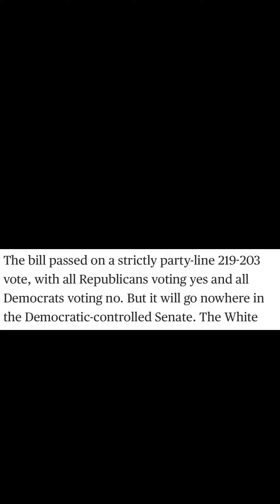Republicans Pass Trans Sports Ban And Vote To Withhold Funding From Schools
House Republicans pass trans sports ban and vote to withhold funding from schools.